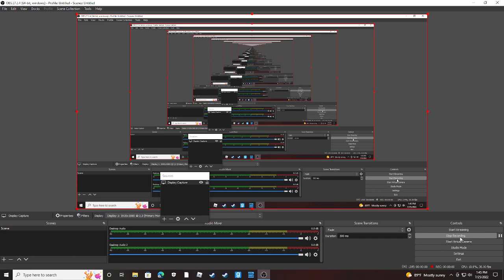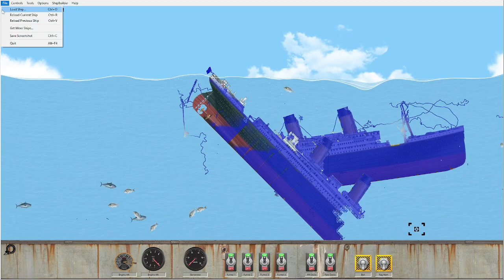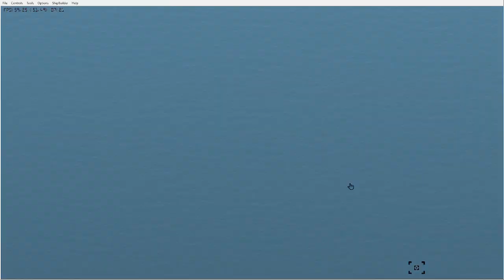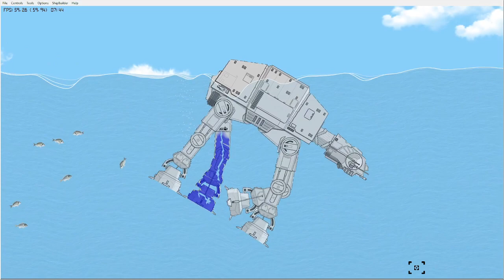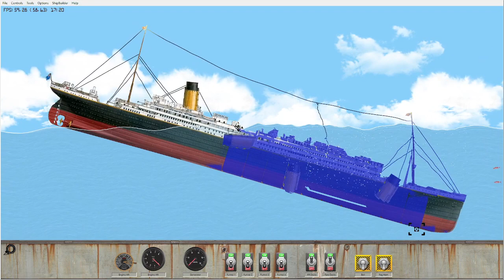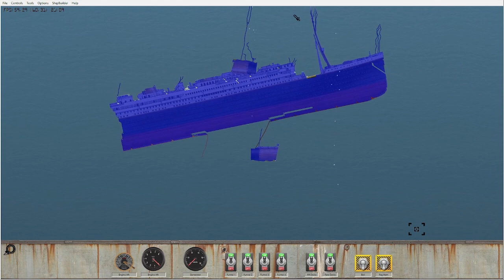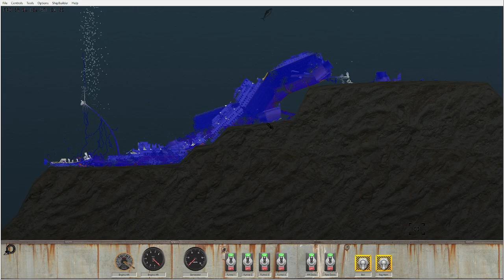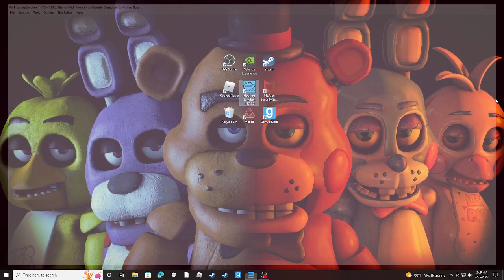FLOATING SAND BOX SINKING TITANIC AGAIN